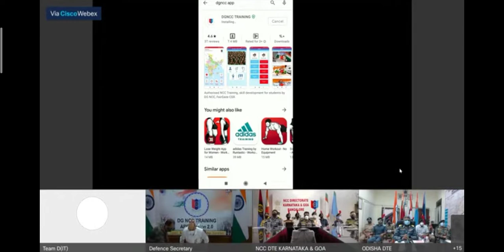DG NCC Training App is Launched ❤️🙏🏻 .